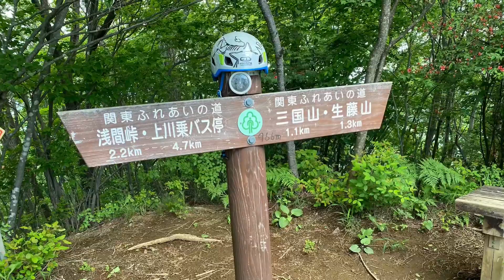大都会のオアシスで沢トレ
超初心者向けのウォーターウォーキングと沢下降、地図読みの練習でした。

JUNRINAをサポートしてくださっているアウトドアウェアブランドはこちら

登山ガイド/バックカントリーガイド
JUNRINA mountain service

ヤマビルのいない沢って最高だね。

緊急事態宣言延長と梅雨でしばらく仕事にならなさそうです。